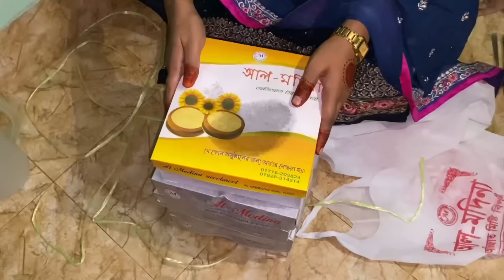এই প্রথম আমাকে কোন পাত্রপক্ষ দেখতে এল,,নতুন জীবনে পা রাখার সিদ্ধান্ত নিলাম ,multi blog sharmin ,,,